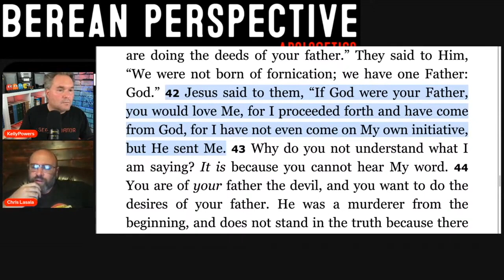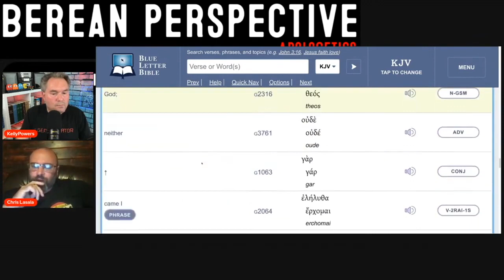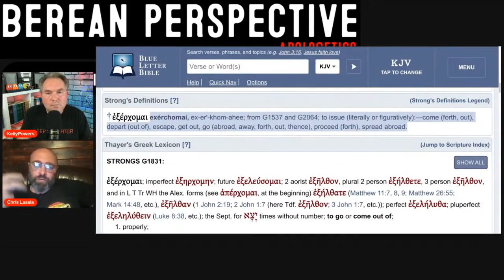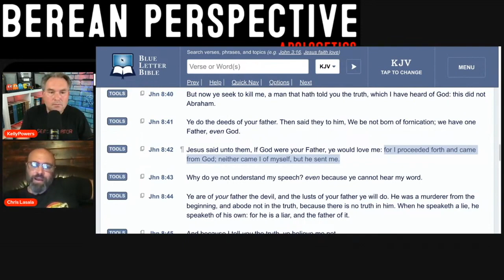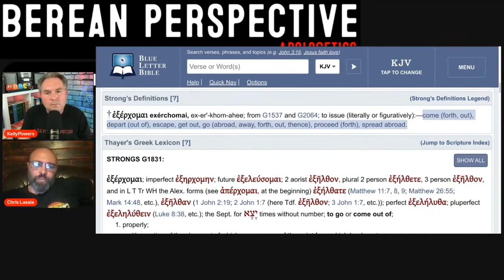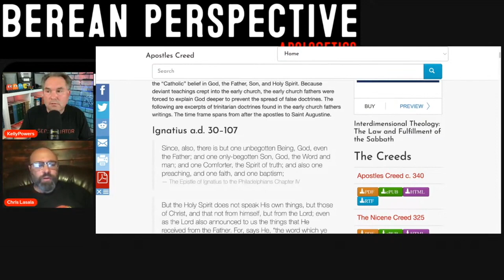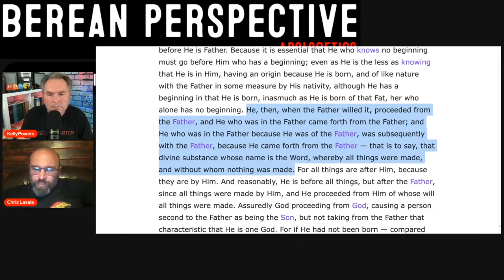Chris LaSala Informs Kelly Powers of The Son's Origin OUT OF GOD (John 8:42)